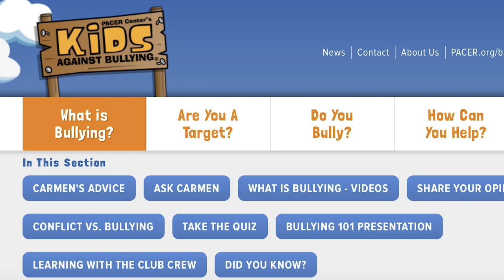What is Bullying (the basics)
Get The Worksheets To This Vid.  More on the way.

Your support helps us create our content. Thank You.

What is bullying and how can we recognize it? On this episode we tackle the tough subject of bullying with some basic information to help us identify and avoid bullying.

Elvis breaks down the difference in conflict vs bullying, four ways people our bullied, and provides us with a valuable resource to understand more about bullying.

Then, go spread the knowledge with a little one.